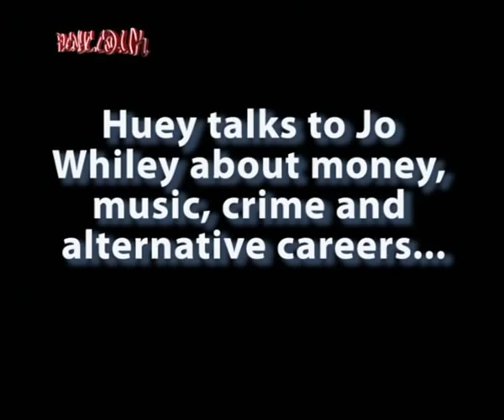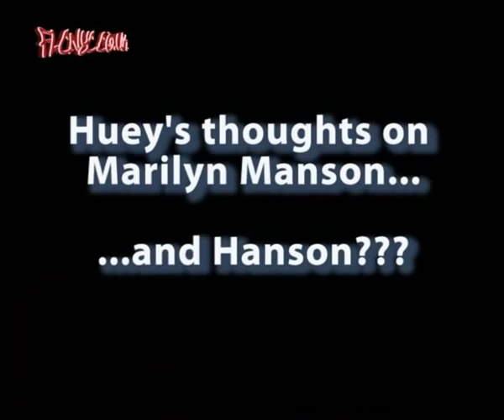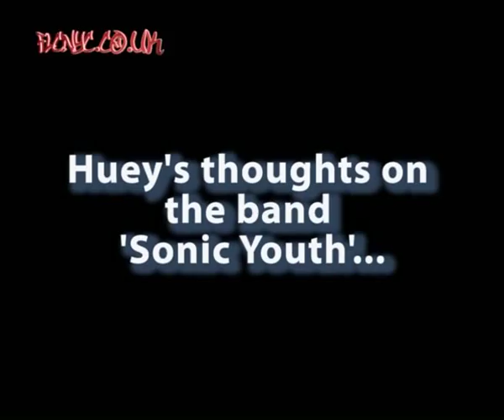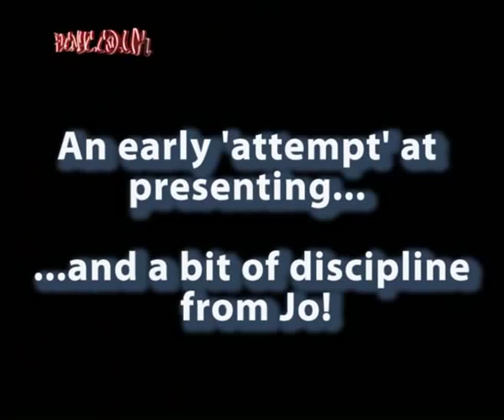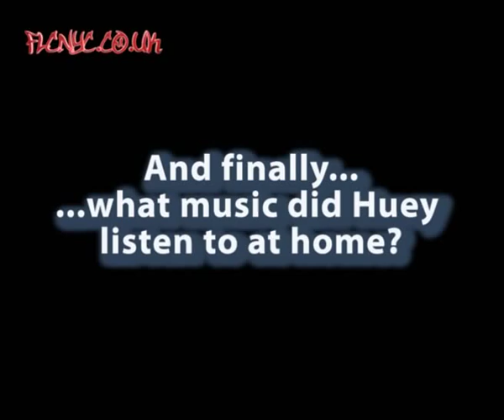FLC's Huey on the 'Jo Whiley Show'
The Fun Lovin' Criminals' Huey Morgan appears on late night music discussion programme the 'Jo Whiley Show'.